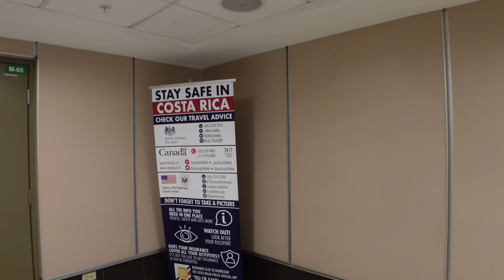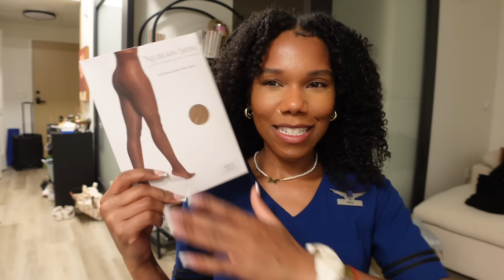Flight Attendant Vlog 011: San Jose, Costa Rica Layover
This video is a vlog about the life of a flight attendant. We're headed on a Costa Rica trip! Sometimes my job feels unreal.

FA Must Haves
Nubian Skin Tights
Hello toothpaste tablets

Travel Must Haves:
Travel Mirror
Black Travel backpack
Disposable face towels
Beige Packing cubes set
Hunter green fanny pack
Ice bags
Hot water bottle
Black loafers
Black and gold loafers
Soft leather heels
Square toe patent heels
Toilet seat covers
Pink heart pill case
Toe caps
Kiss me before flight tag

vlogging camera
Second Option
hand held tripod
Ring light
Filming Lights - Soft Boxes
Laptop Stickers

Song : SAYLESS
I have written permission and consent to use this song